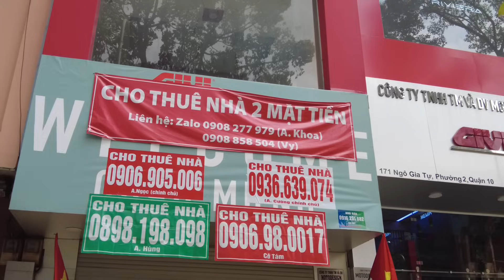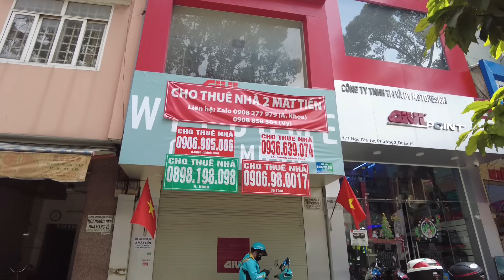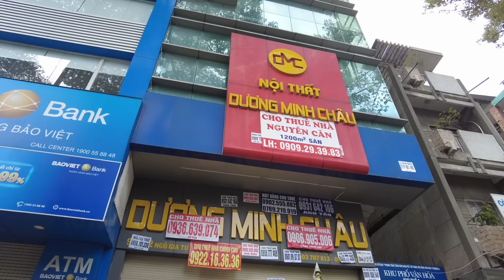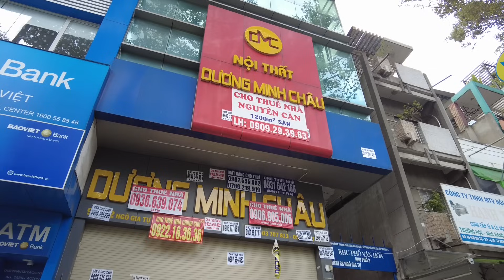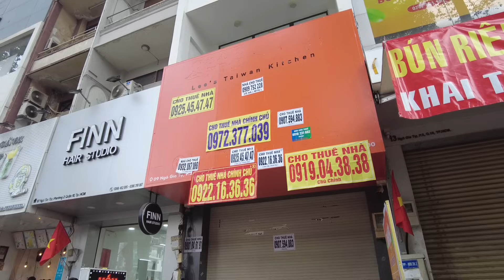THẬT THÊ THẢM ! SÀI GÒN CHƯA TỪNG XẢY RA CẢNH NÀY MÙA TẾT BAO GIỜ I BUÔN BÁN Ế ẨM KHÓ CẦM CỰ NỔI RỒI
Tình hình quận 10 Sài Gòn ngày cuối cùng 31/12/2023. Năm nay kinh tế thê thảm chưa từng thấy trong mùa TẾT. Hoạt đông buôn bán tại phố kinh doanh chuyên nội thât lớn nhất Sài Gòn cũng phải bất lực.Vắng khách Ế Ẩm chưa từng xảy ra.Nguy cơ phá sản có thể xảy ra nếu kéo dài như thế này.
Kính mời Quý vị và các bạn vui lòng cùng xem Video nhé.